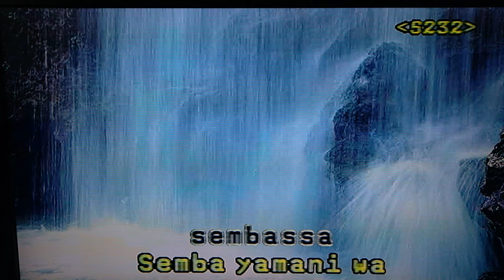Anatagata dokossa, karaoke(-1,0)